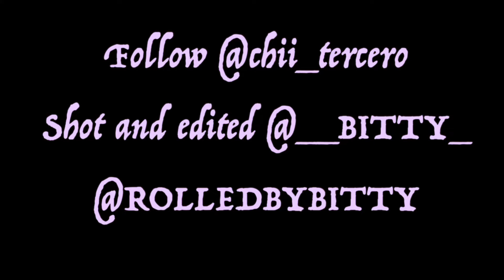Go Crazy CHII WVTTZ (BETTER QUALITY)